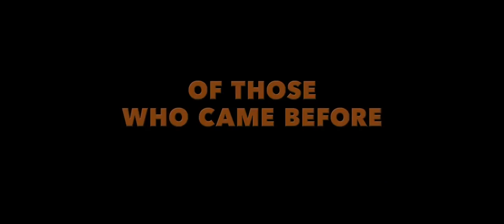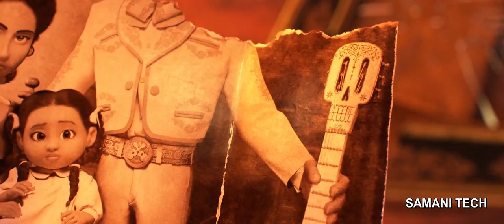[60FPS] COCO Official Trailer 60FPS HFR HD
COCO Official Trailer    60FPS HFR HD